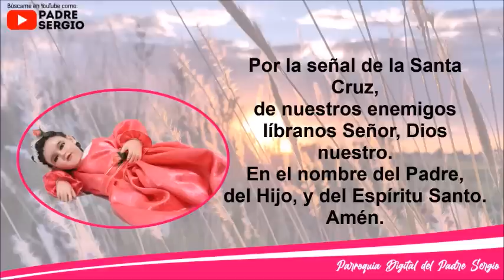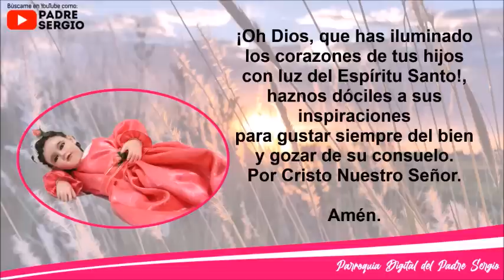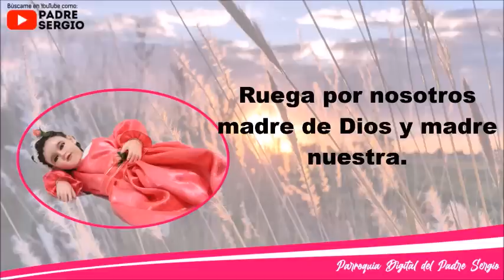Rosario de Hoy Domingo 25 de Septiembre del 2022